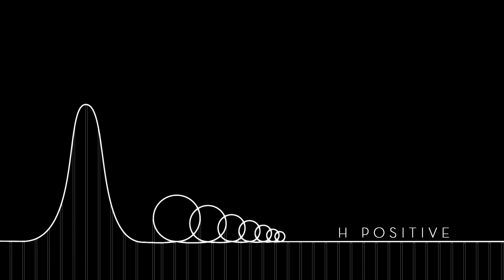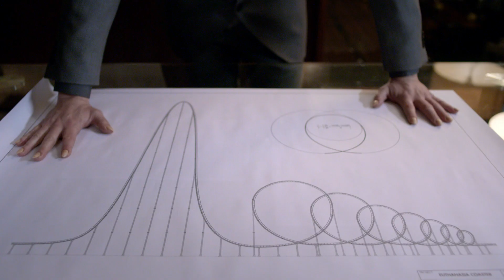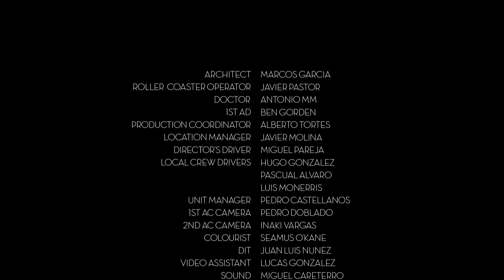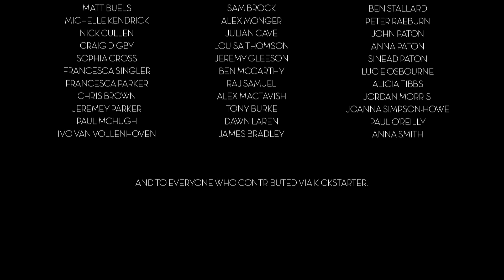H POSITIVE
If you had a prolonged terminal illness and money was no object, would you manipulate euthanasia so that you could die on your own terms?
This story examines how the protagonist Mark uses his wealth to help create a euthanasia roller coaster. A roller coaster so powerful, it causes cerebral hypoxia, thus suffocating your brain ensuring a euphoric death.

CREDITS
Director: Glenn Paton
Writer: Glenn Paton and Nick Walter
Director Of Photography: Federico Alfonzo
Producer: Tabetha Glass-Jackman, Dom Thomas and Zico Judge
Executive Producer: Lizie Gower
Co - Producer: Hans W. Geissendorfer
Production Designer: Pablo Tregebov Poza
Based on the art project "Euthanasia Coaster" by Juljionas Urbonas
Editor: Andy McGraw
Visual Effects: Carl Norton at The Mill
Sound Designers: Sam Ashwell and Sam Robson
Casting: Hammond Cox Casting
Actor: Roger Barclay
Production Company: Academy Films